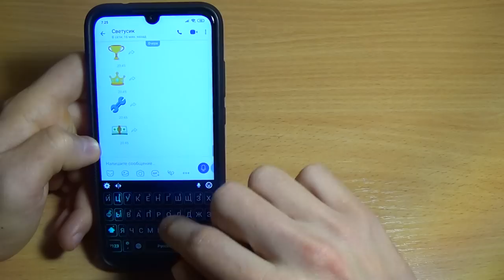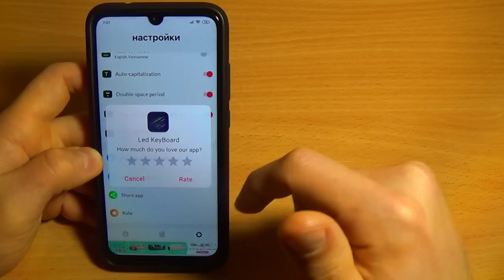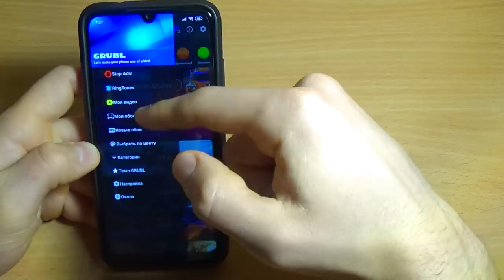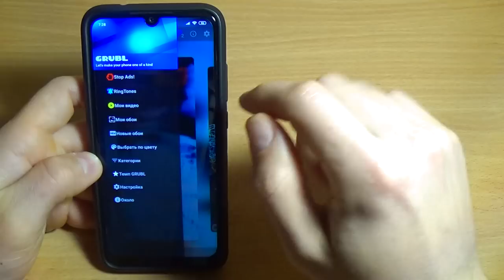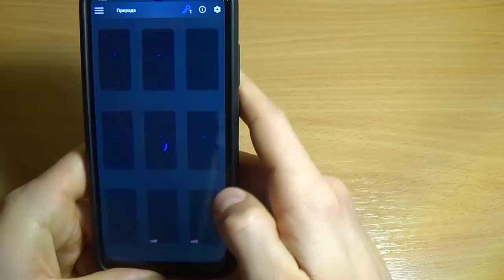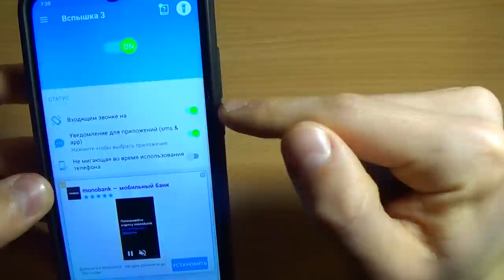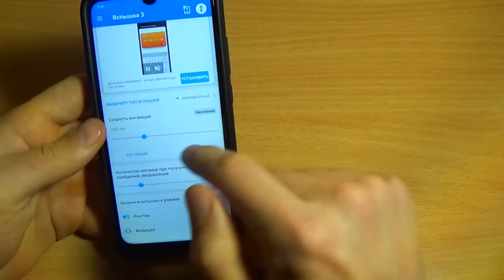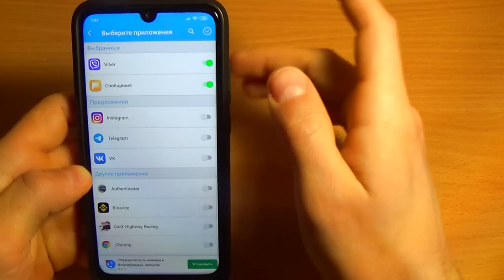А ТЫ ЗНАЛ ПРО ЭТИ ВОЗМОЖНОСТИ СМАРТФОНА?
НАДЕЮСЬ, ЧТО ЭТО ВИДЕО ВАМ ПОНРАВИТСЯ!
ЕСЛИ ЭТО ТАК - БУДУ ВАМ ОЧЕНЬ БЛАГОДАРЕН за...
✔ПОДЕЛИТЕСЬ ЭТИМ ВИДЕО С ДРУЗЬЯМИ 😍
✔КОММЕНТАРИЙ ✍

* Тут можно найти классные видео обои и др.

Если я что-то покупаю в интернет магазинах то пользуюсь этим